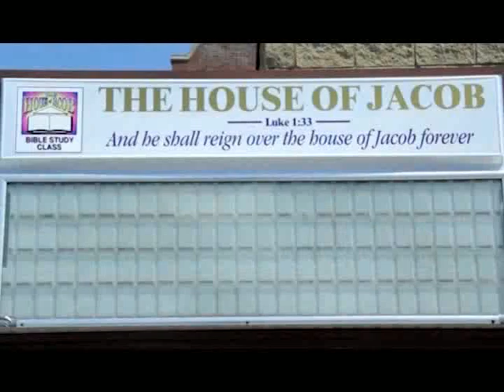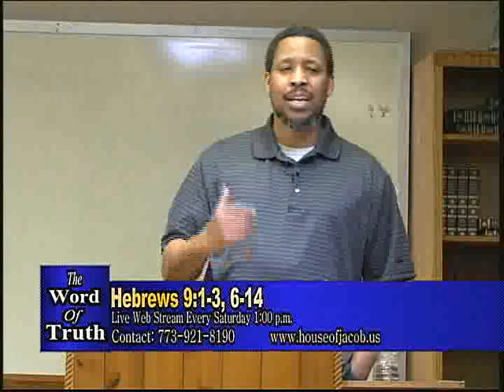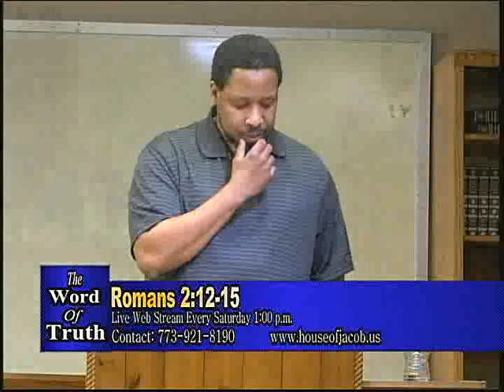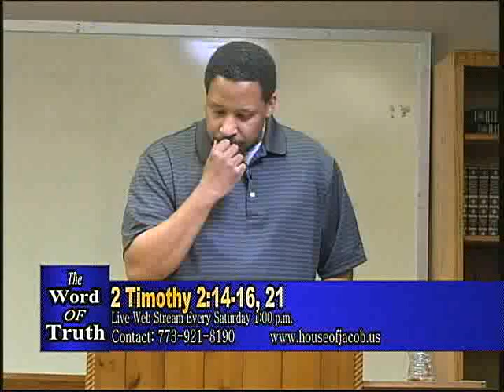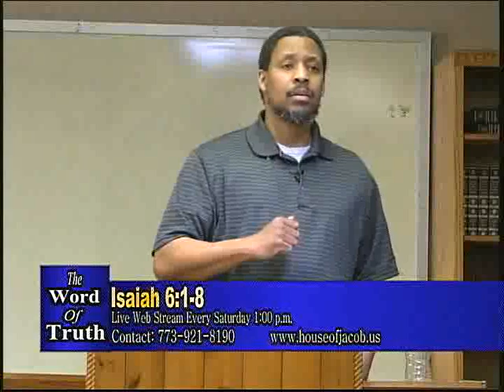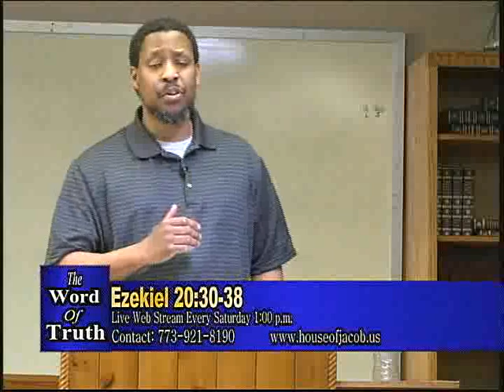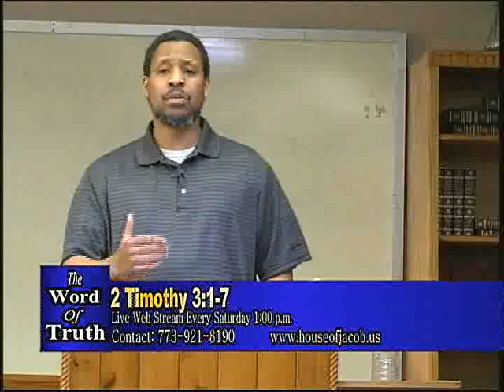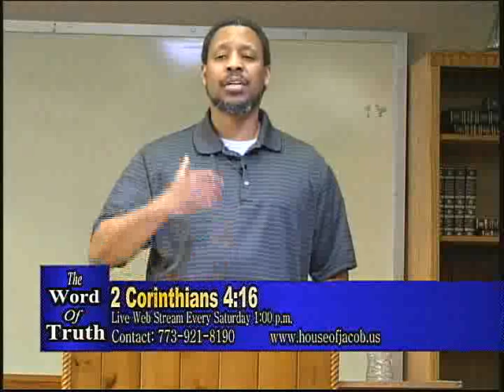The Purge and Conversion